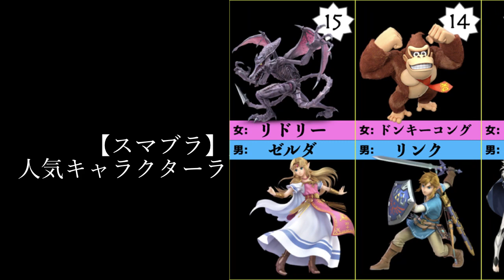【スマブラ】スマブラ男女別人気キャラランキング比較【セフィロスは？】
チャンネルトウロクハコチラ